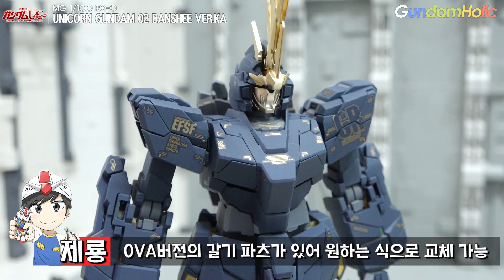[REVIEW 2.0] MG 1/100 유니콘 건담 2호기 밴시 Ver.Ka / UNICORN GUNDAM 02 BANSHEE Ver.Ka